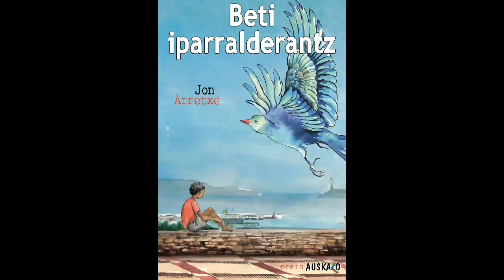BETI IPARRALDERANTZ Booktrailer - Kurtzebarri - 1C Claudia, Maren, Garazi